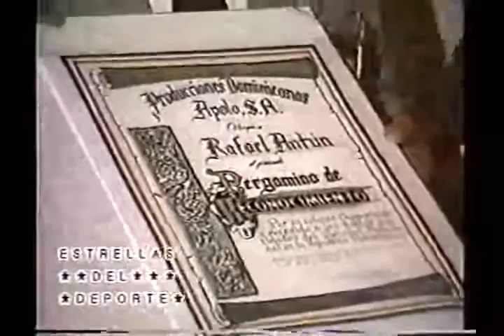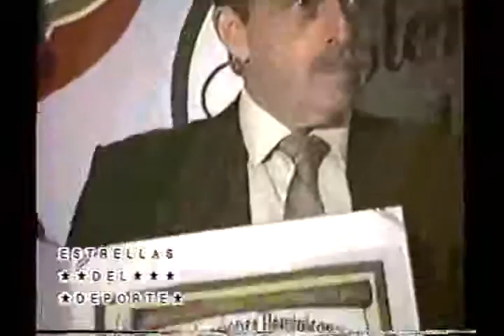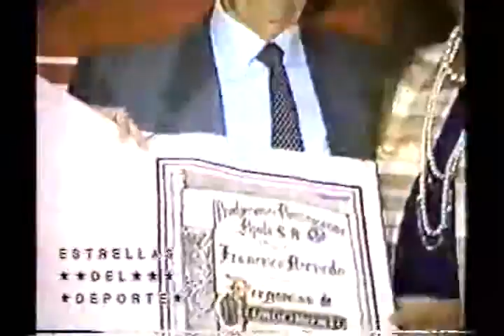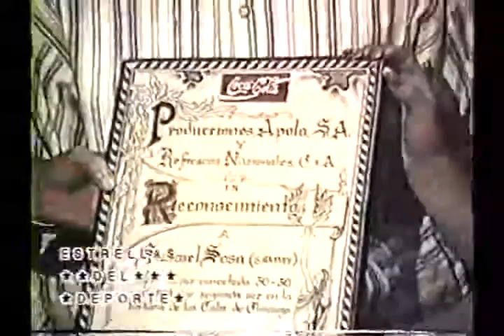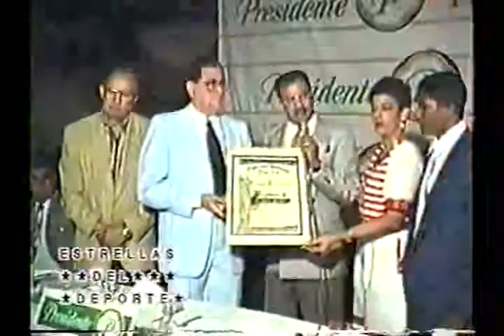Milagros Garcia y Mickey Mena Entrevistando a Andres Vanderhorst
Programa: De Todo un Poco
Sección:  Deportes Con Milagros Garcia
06 de Enero del 2002